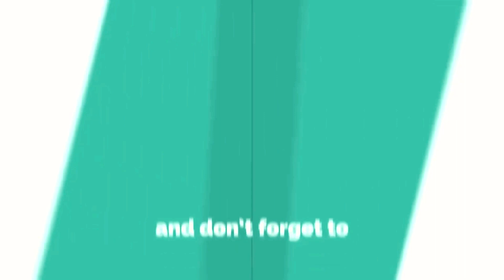Aloo Chaat - Delicious Ramzan Special Recipe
Aloo Chaat is a mouth-watering and popular snack that is commonly eaten during the holy month of Ramadan. It is a spicy and tangy chaat that is made using boiled potatoes, chutneys, spices, and various other toppings. Aloo Chaat is a perfect dish for iftar parties or as an evening snack during Ramadan.

Aloo Chaat, Ramadan special recipe, Iftar party, Spicy snack, Tangy chaat, Boiled potatoes, Chutneys, Spices, Toppings.